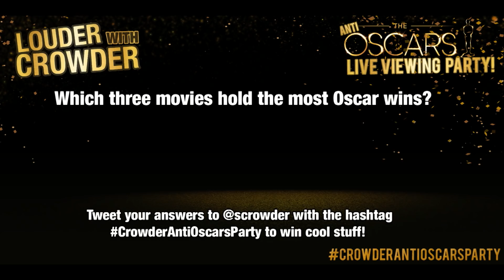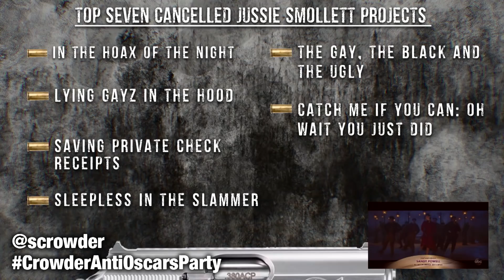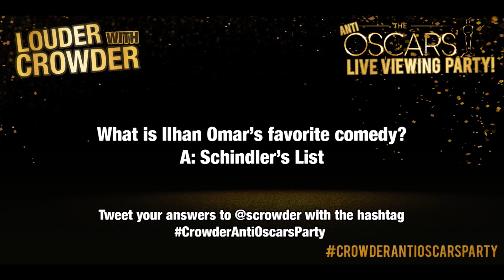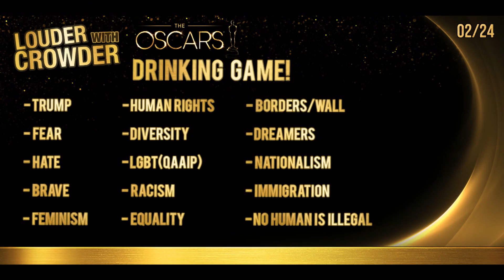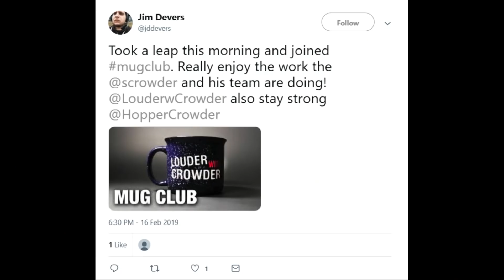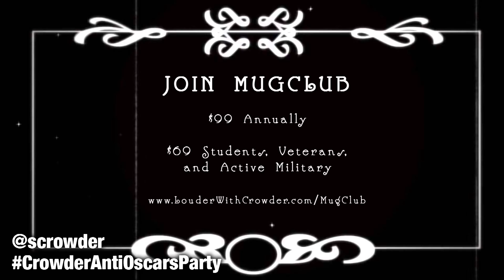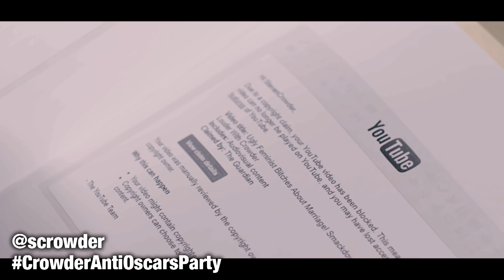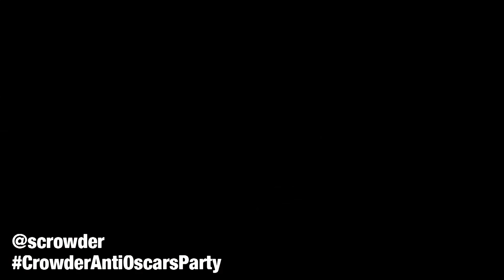UNBANNED: Full Oscars Live Stream Released! | Louder With Crowder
Steven Crowder and crew live stream the 2019 Oscars! LwC favorites Clint Howard, Gavin McInnes, Jim Norton and Nick Searcy join us throughout the night as well.